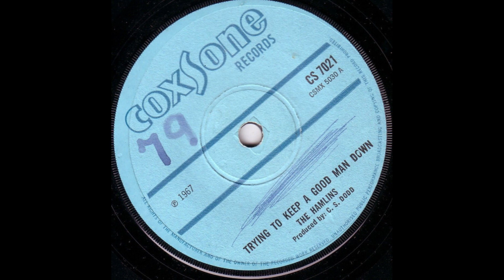the hamlins - trying to keep a good man down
Label - Coxsone Records

Sortie - 1967